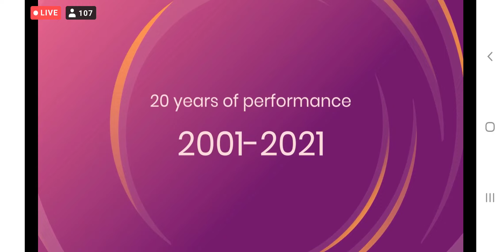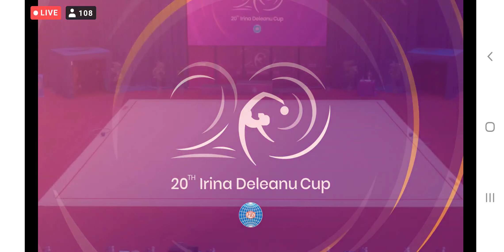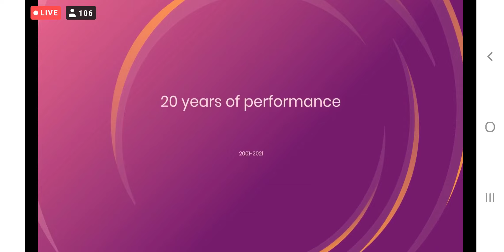Juniors C,D 1st Day Irina Deleanu Cup